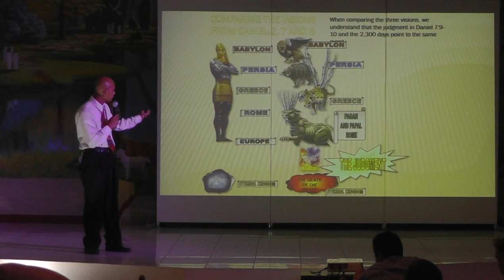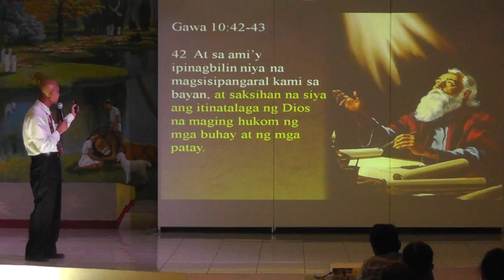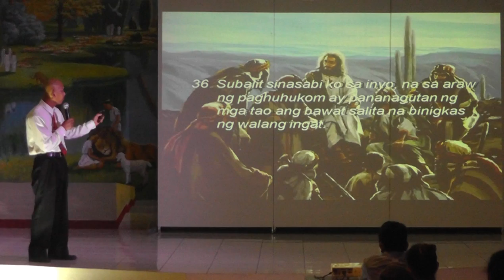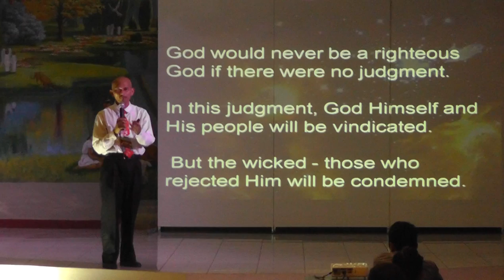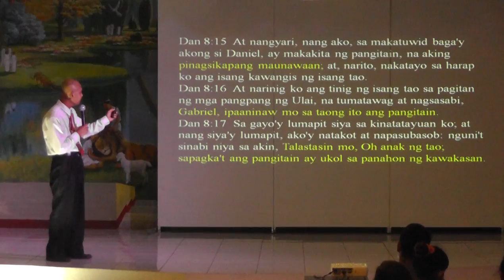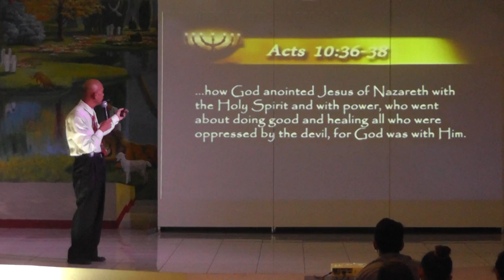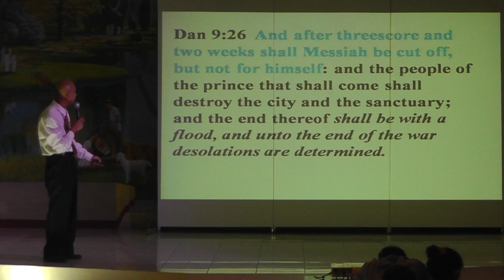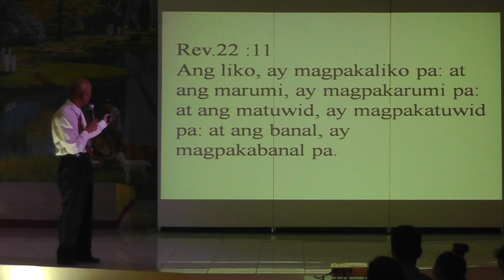Daniel & Revelation Seminar 08 - Daniel 8 & 9 - Jun Lumingkit [tagalog sermon lecture]